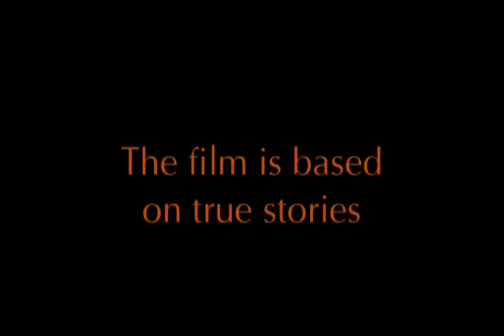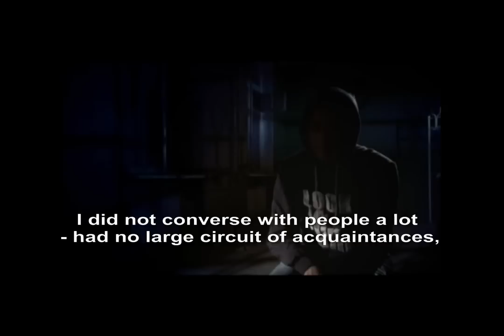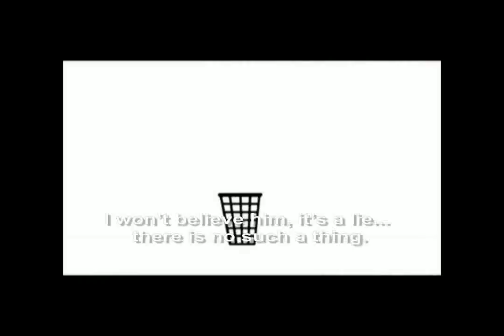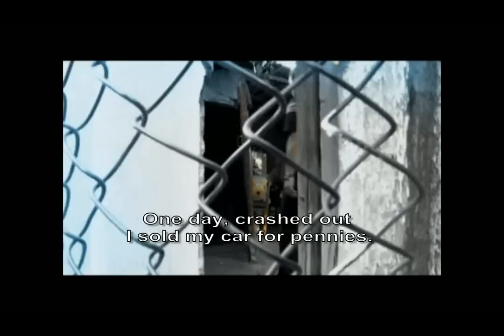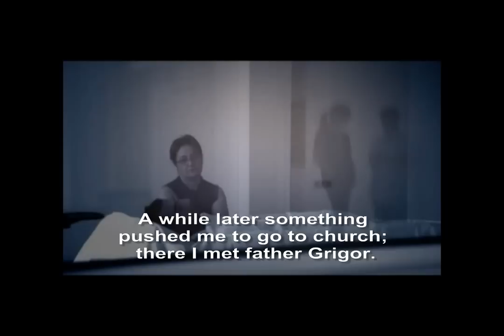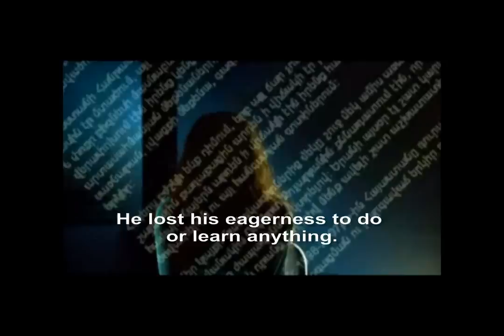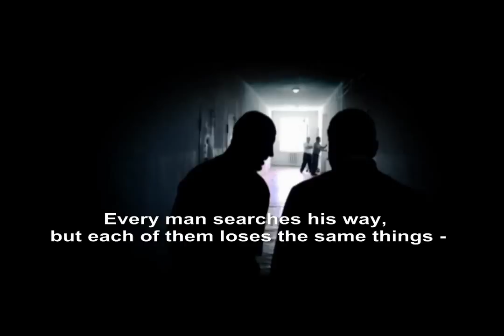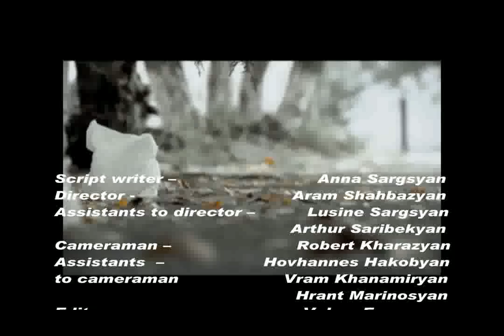"In to the Blind Alley", with English subtitles, World Vision Armenia